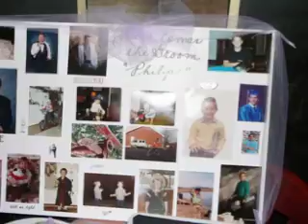Wedding Photos Video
Rough Draft just to share with friends & family.